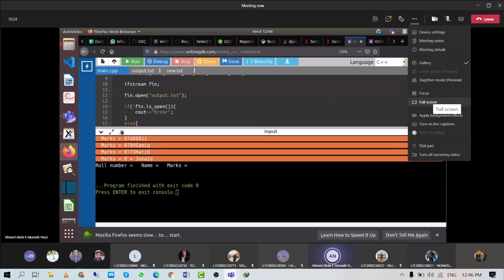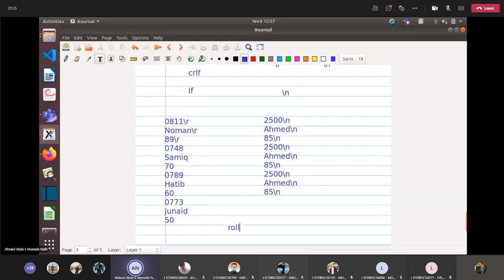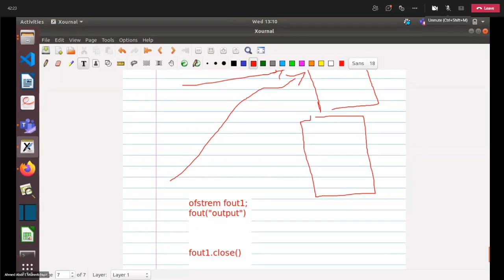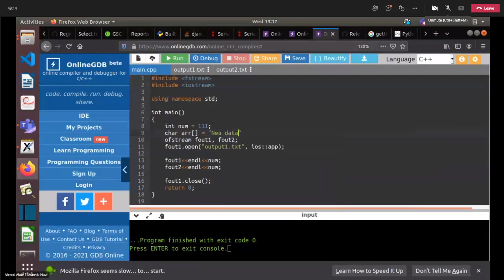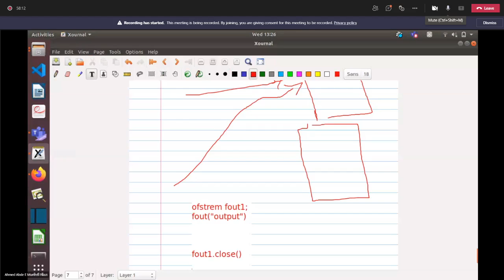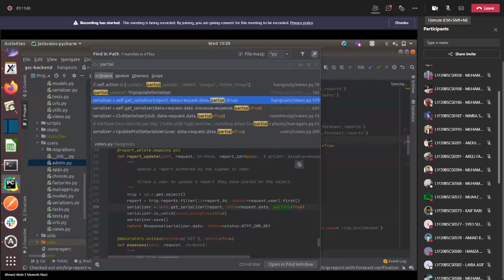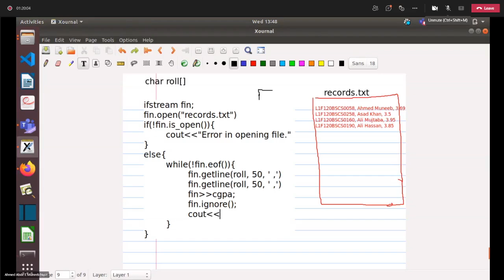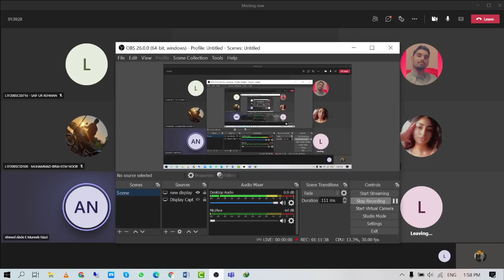Programming fundamentals 31 March 2021 lecture 8